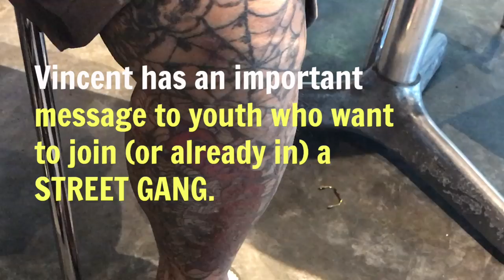VLOG: Message from an ex-gang member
I met Vincent Tan recently while he was selling mini torch lights . When he was young, he used to be a member of  a street gang. Today, he has an important message for all youths.